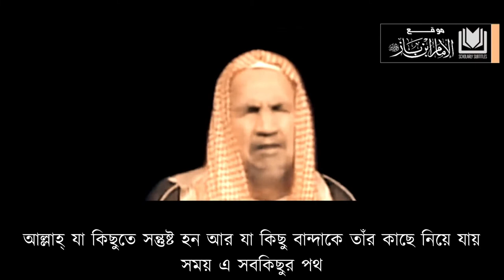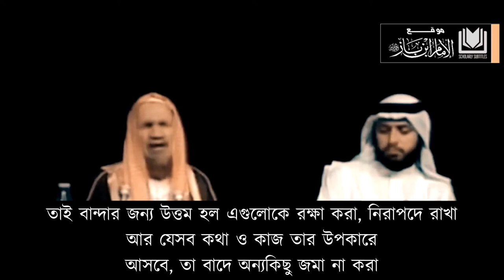সময় স্বর্ণের চেয়েও মূল্যবান | শায়খ আব্দুল আযিয বিন বায | Bangla Subtitle | Shaykh Abdulaziz Bin Baz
►Time is More Precious Than Gold | Shaykh Abdulaziz Bin Baz رحمه الله